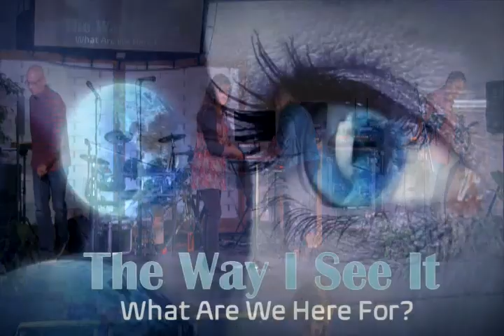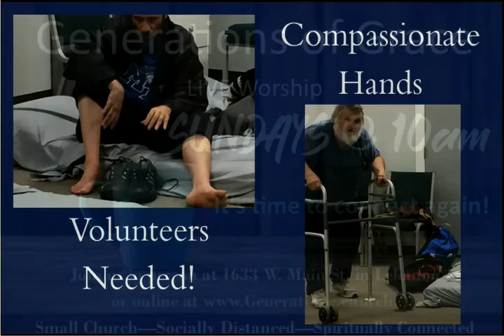What Are We Here For?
This is the church service for November 8th, 2020.

Pastor Kathy teaches the importance of knowing what our God-given purpose is on this Earth.

Announcements